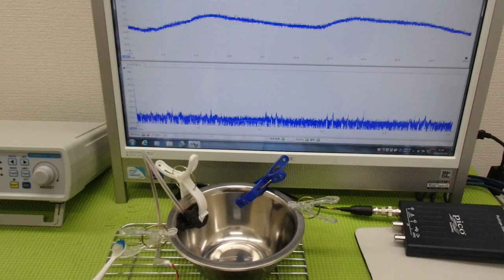メガヘルツの超音波発振制御プローブを利用した実験動画 ultrasonic-labo